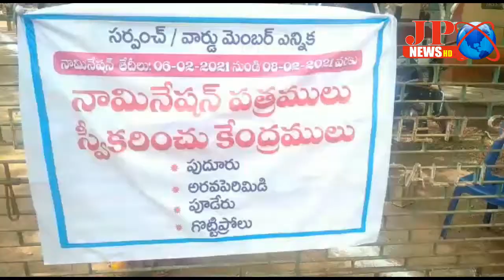JP NEWS (నాయుడుపేట ముగిసిన గ్రామపంచాయతీ నామినేషన్ ప్రక్రియ )